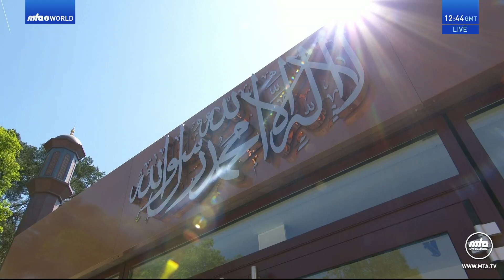Indonesian Translation: Friday Sermon 26 May 2023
Indonesian translation of Urdu Friday Sermon delivered by Hazrat Mirza Masroor Ahmad (Head of the Ahmadiyya Muslim Community) on the 26 May 2023.